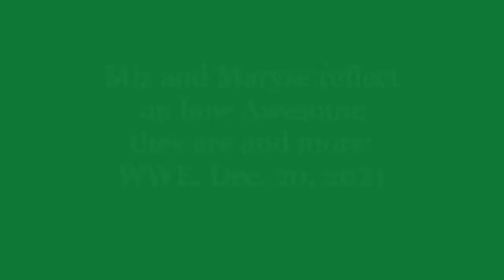Miz and Maryse reflect on how Awesome they are and more: WWE, Dec. 20, 2021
Rhea Ripley, Austin Theory and Miz & Maryse look back at the highs and lows of a very turbulent Monday Night Raw.

Miz and Maryse reflect on how Awesome they are and more: WWE Raw Talk, Dec. 20, 2021